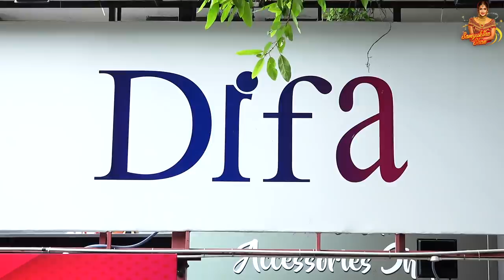1000RS Budget shopping Fails 🛍🛒 | Accessories collections 💍🎒 | T Nagar | Samyuktha Shan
Have you been to Difa Store in TNagar? It's an exclusive store for women, where they can't stop themselves from impulse buying accessories collections.

Now, walk with me to the store to explore the stuff. Also, catch a glimpse of how my 1000 rupees budget shopping fails.

What do you have to say about my shopping experience?